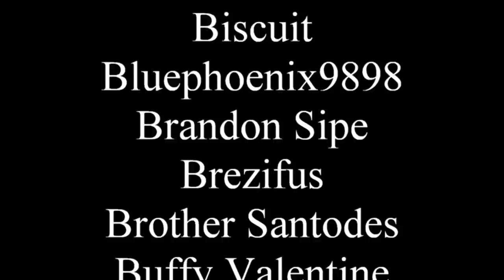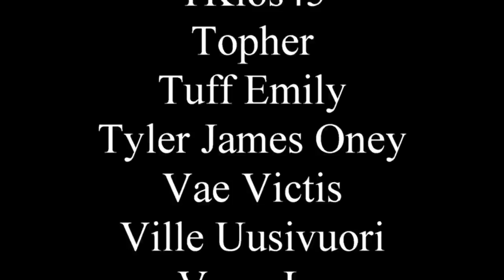The Star Wars Expanded Universe is terrible (except for that one time)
That's my secret, Cap: I've always known Star Wars is dumb children's entertainment.